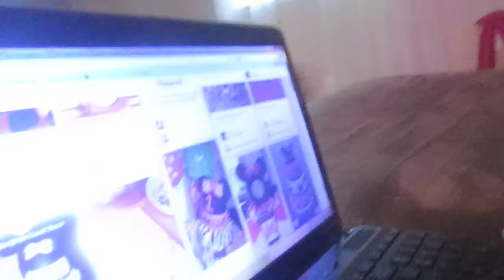Ya think Emilee wants a Toodles party?